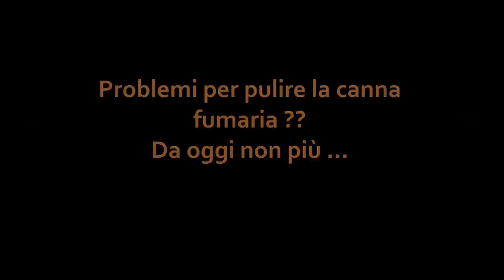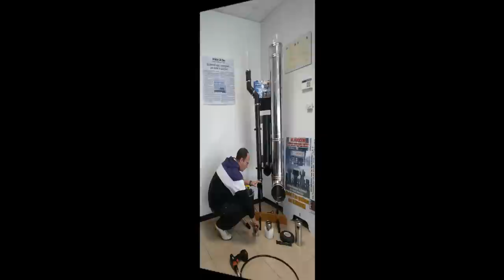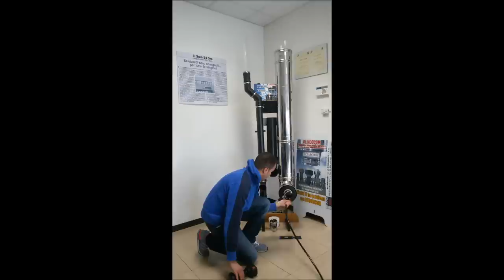Roto Cleaning System e Tappo per Aspiratore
Problemi con la pulizia della canna fumaria??
Da oggi non più!!
Roto Cleaning System + Tappo per Aspiratore è il nuovo sistema
Sciabordi per pulire/fresare aspirando contemporaneamente canne fumarie di caldaie, stufe alimentate a pellet,legna,etc.
Eviterete cosi di:
- Salire sul tetto
- Smontare i tubi
- Sporcare gli ambienti
Ottenendo la massima qualità della pulizia con il minimo del tempo e della fatica.